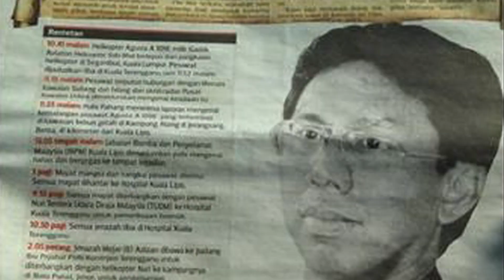Proton Tiara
The Proton Tiara is a Malaysian automobile based on the Citroën AX, built under licence by the automobile manufacturer Proton between 1996 and 2000.

Samochód osobowy typu hatchback produkowany na licencji w latach 1996–2000 przez malezyjski koncern Proton. Bazuje na Citroenie AX.